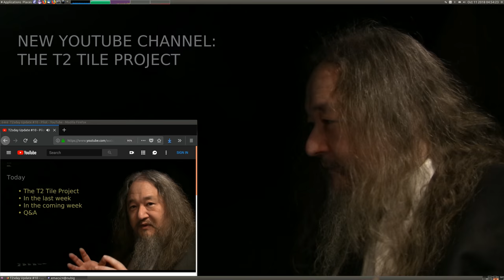The Future of Computing: The T2 Tile Project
The T2 Tile Project works for bigger and safer computing using living systems principles.    Look for a new 'T2sday Update' every Tuesday at noon Mountain Time.